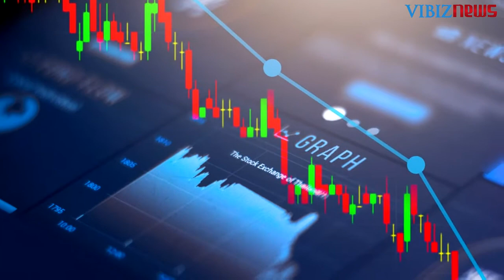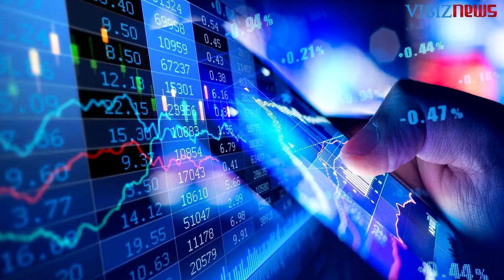Rekomendasi Emas 30 November 2021: Turun karena Menguatnya USD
(Vibiznews – Commodity) Harga emas sempat menguat pada awal perdagangan sesi AS hari Senin karena permintaan safe-haven dan aksi “short-covering” oleh para trader berjangka. Pasar sudah tidak sepanik seperti hari Jumat namun juga tidak dalam keadaan yang baik. Namun dalam jam perdagangan selanjutnya harga emas berbalik turun sebagian karena menguatnya dollar AS.

Emas berjangka kontrak bulan Desember turun $8.20 ke $1,783.60 per troy ons. Sementara perak Comex bulan Maret naik $0.11 ke $23.25 per ons.